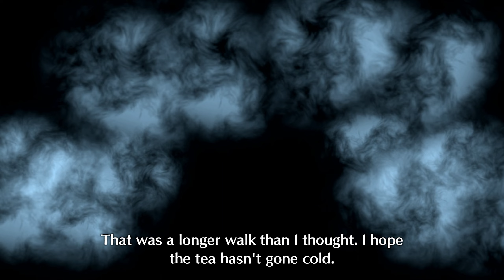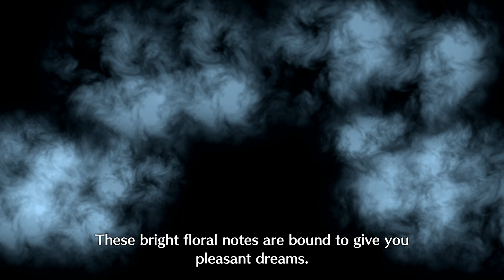【Fire Emblem Engage】Chapter 5 ► Retaking the Castle ~Post Battle~ ★ Hard Ironman ║#12║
Game: Fire Emblem Engage
Platform(s): Nintendo Switch
Developer(s): Intelligent Systems
Genre(s): Tactital JRPG
Release Date: January 20, 2023

The Divine Dragon awakens

In a war against the Fell Dragon, four kingdoms worked together with heroes from other worlds to seal away this great evil. One-thousand years later, this seal has weakened and the Fell Dragon is about to reawaken. As a Divine Dragon, use rich strategies and robust customization to meet your destiny—to collect 12 Emblem Rings and bring peace back to the Continent of Elyos.

Playlist(s)
[Walkthrough] Fire Emblem Engage ► Gameplay ★ No Commentary: